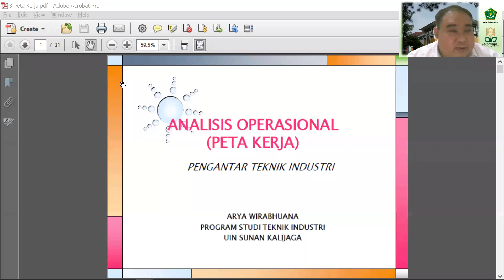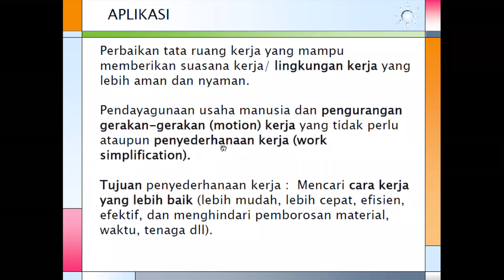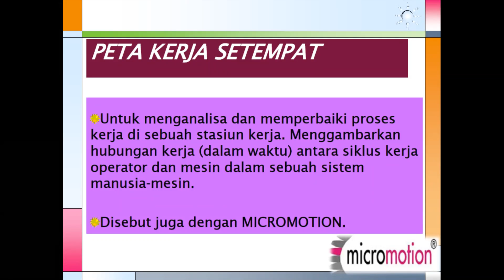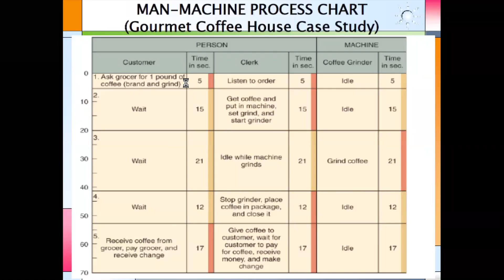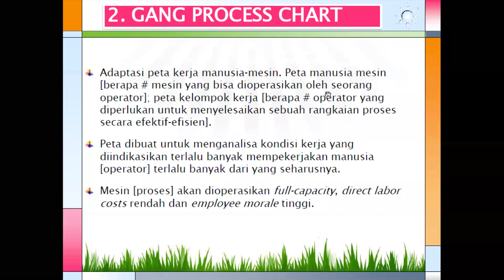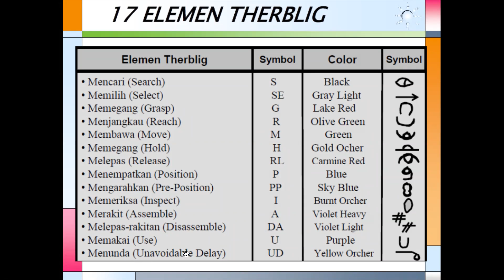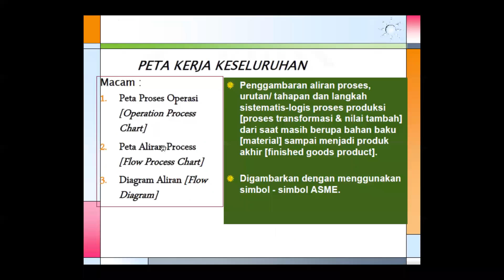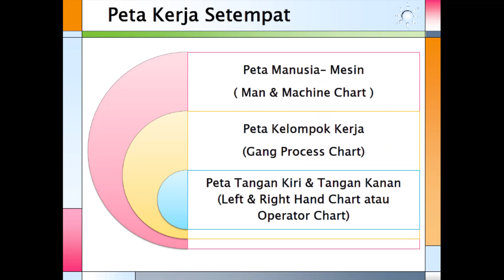Kuliah ke-4 PTI oleh : Arya Wirabhuana